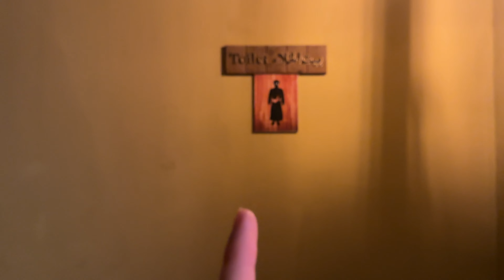رستوران رزنا مسقط، پاتوق شاهزادگان سلطنتي عمان Rozna Restaurant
رستوران رزنا، بهترين رستوران مسقط
يكي از بهترين رستوران هاي مسقط، رستوران رزنا است كه فضايي سنتي بر پايه فرهنگ عربي و عماني دارد. با وارد شدن به اين رستوران وارد فرهنگ عمان مي شويد. نوع معماري، غذاها، نوشيدني ها، پيش غذا و حتي نوع غذا خوردن مهمانان اين رستوران كه بومي هستند. غذاي با كيفيت عالي، طعم فوق العاده و قيمت كمي گران ولي حجم زياد تر از معمول، فضاي زيبا ويژگي هايي كه در سفر بعدم، من را به اينجا خواهد كشاند. فضاي خاص رزنا، اين رستوران را به پاتوق شاهزادگان و ثروتمندان مسقط تبديل كرده. هربار كه براي صرف غذا به آنجا رفتيم يك شخصيت مهم را ديديم. مهمترين آنها پسر عموي سلطان قابوس، سلطان سابق عمان.

00:00 آنچه خواهيد ديد
00:12 ورودي رستوران رزنا
01:22 سالن رستوران
01:44 پخت رگاگ در سالن رستوران
02:36 فضاي اختصاصي رستوران
02:57 غذاهايي كه سفارش داديم
04:11 ورودي رزنا در روز
05:14 ورودي رستوران در روز
06:59 فضاي اختصاصي ديگر
07:09 توالت زيباي رستوران
08:15 رگاگ ايراني در عمان
10:38 غذاهايي كه روز دوم سفارش داديم
13:07 طبقه دوم رستوران
16:55 حساب كردن فاكتور
17:00 خروج از رستوران